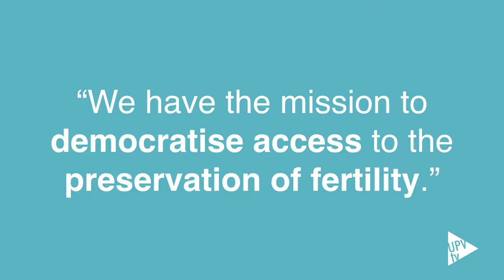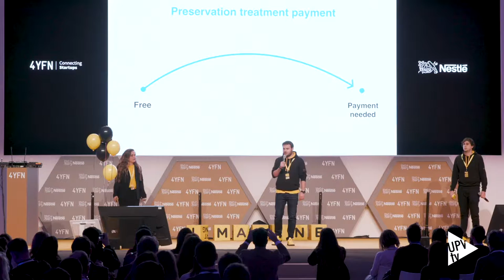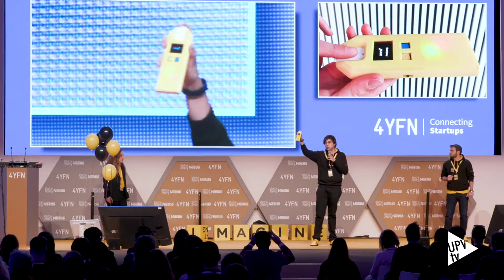Xavier Portilla, gana Imagine Express con la aplicación "Anna" - Noticia @UPVTV, 12-03-2018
“Anna” es el nombre de la aplicación móvil con la que Xavier Portilla, miembro de Hyperloop y Makers UPV, se ha alzado ganador de la categoría Incubation de la quinta edición del programa Imagine Express.

Junto a su equipo, ha creado un dispositivo que mide en tiempo real los niveles de hormona antimülleriana para evaluar la reserva de óvulos de la mujer y, por tanto, valorar su estado de fertilidad.

El objetivo es facilitar a las mujeres la información necesaria para tomar la decisión más adecuada respecto a su maternidad y, en caso necesario, optar por preservar sus óvulos en su mejor momento reproductivo. El dispositivo podría estar a la venta en farmacias por solo 30 euros.

El objetivo del concurso Imagine Espress es crear una aplicación móvil en los cuatro días que dura el viaje en tren desde Barcelona a Londres. Xavier, que es graduado en Ingeniería Informática y alumno de un máster en la UPV, ha participado junto a Marta Balaguer y Albert Torre. Para el desarrollo de la idea han contado con la ayuda de una ginecóloga del IVI.

39 jóvenes de nueve países han participado este año en Imagine Express. Las ideas ganadoras, como la liderada por Xavier Portilla, se han presentado en el encuentro internacional de emprendedores que se celebra de forma paralela al Mobile World Congress.